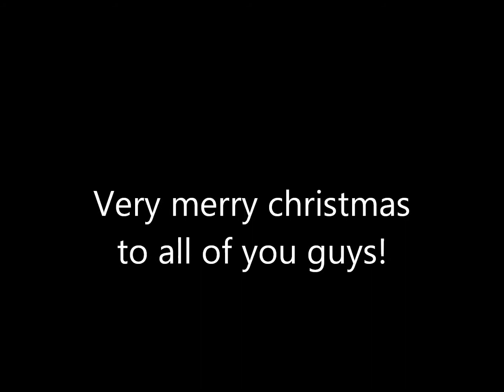Decorating our christmastree :3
Me and my littlesister is decorating our christmastree.